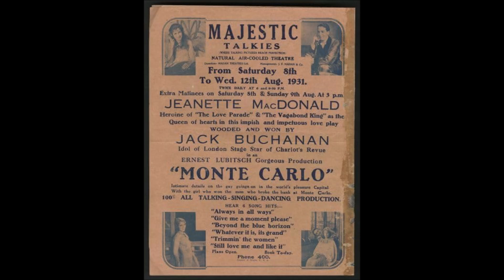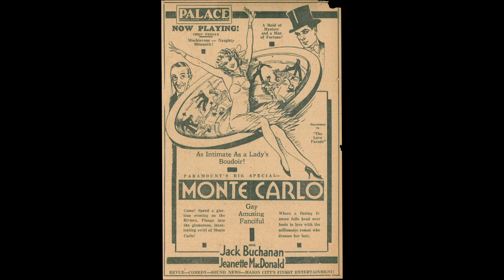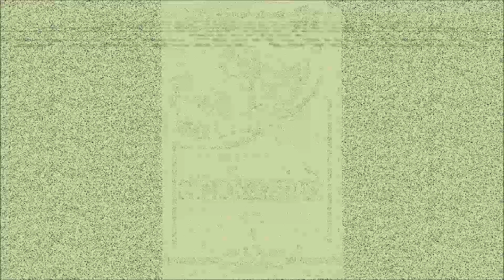Jeanette MacDonald Jack Buchanan Ernst Lubitsch's "Monte Carlo" (1930)